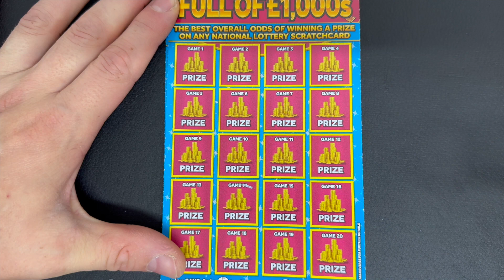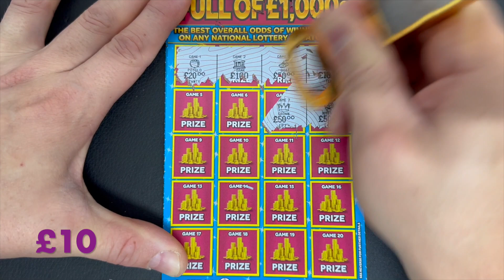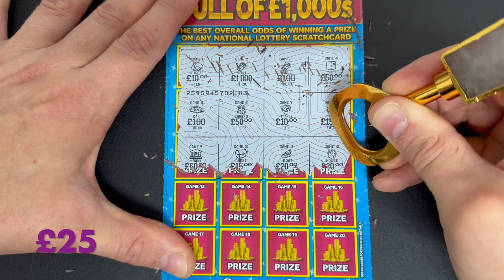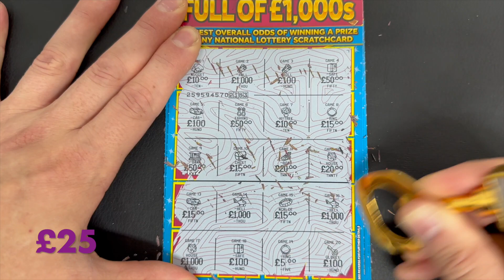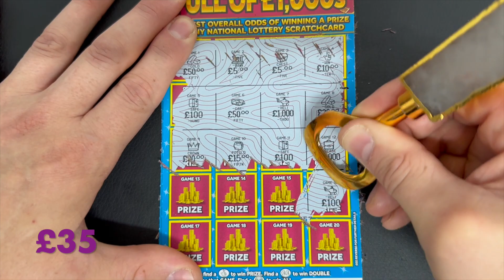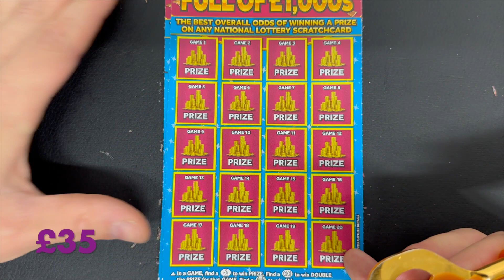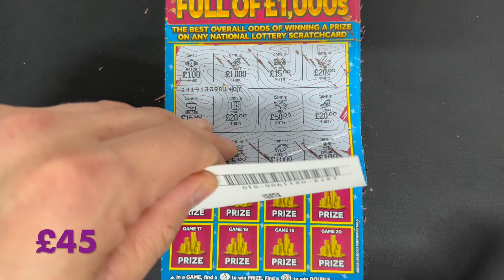🫵 10 FULL OF £1000s Scratchcard 🫵 S C R A T C H C A R D VIDEO FANS Any Big Winners? SCRATCH IT UP ®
▶ A T T E N T I O N A L L SCRATCHCARD F A N S !

🎥 W A T C H   O U R   S C R A T C H C A R D   V I D E O S  O F  10 ' Full of £1000s ‘

E V E R Y   S A T U R D A Y  -  11 AM !

Only the Best SCRATCHCARD fun Videos for your entertainment - The NationalLottery UK

𒆜 𝐒  𝐂  𝐑  𝐀  𝐓  𝐂  𝐇    𝐈  𝐓    𝐔  𝐏  ® 💎

S I N C E  2 0 2 2  |  S P E N T £ 1 5 , 0 8 7  |  S U B S C R I B E R S  8 3 0